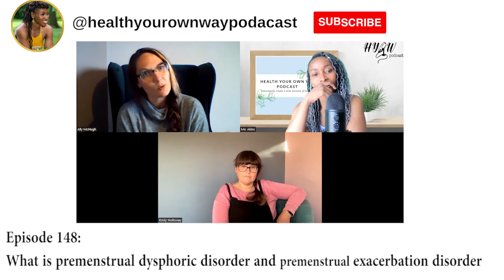S3: Episode 148: What are premenstrual dysphoric disorder and premenstrual exacerbation disorder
Hello!

Please allow me to introduce you to Ally and Emily who created the PMDD Collective, two therapists who specialize in working with PMDD. Between them, they have over two decades of experience working in mental health. Noticing the lack of professionals who recognize, understand and work with PMDD, they knew they had found their calling — creating a way for everyone impacted by PMDD to get the right support.

Emily and Ally knew that two people couldn’t do it all and sought out like-minded professionals who also believe in the importance of supporting people impacted by PMDD. As a collective, their values include flexibility, accessibility and inclusivity.​

We love working with other professionals and supporting the growing community of PMDD-informed services.

To learn more about PMDD, please reach out to them on their

Share with someone who needs to be inspired and empowered.

Best Health,

Mo Akins